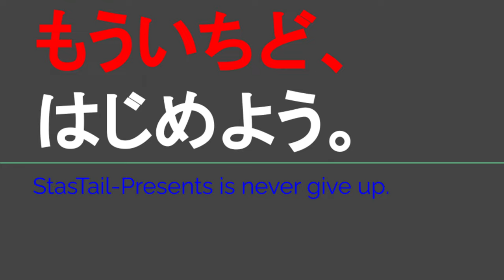ST120-4 亀山へ向かってドライブ雑談③迷走給油＠三重県亀山市川合町【ルーレットで決める日帰り温泉旅】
深夜～早朝のメシ確保が日に日に難しくなっていく地方の悲劇

関連動画はこちら↓
ST100-1　朝4時、四日市から「長島」へ行くために亀山へ向かいます。【そうだ、長島いこう。】